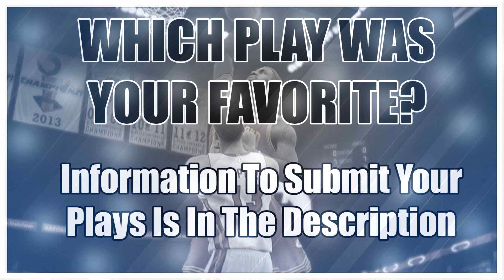NBA 2K15 Top Plays Of The Week Ep.9 | NBA 2K Top Play Countdown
NBA 2K15 Top Plays Of The Week: Episode #8

Have a good play or pack opening reaction clip???
1. Upload the clip to YouTube as unlisted
3. Title the email " 2K TOP PLAY" or "2K PACK REACTION" accordingly